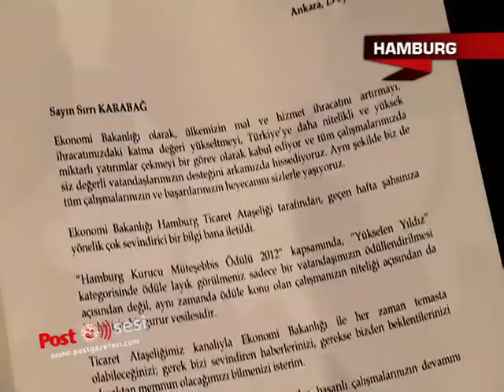02 Karabag Odul Tgrt Programm Stream